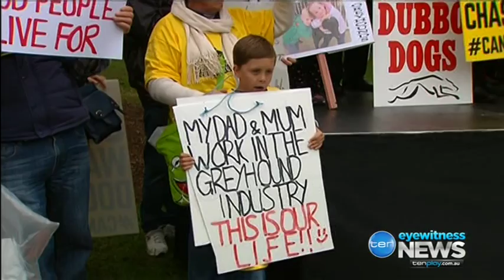Channel 10 report, NSW Premier resignation Mike Baird